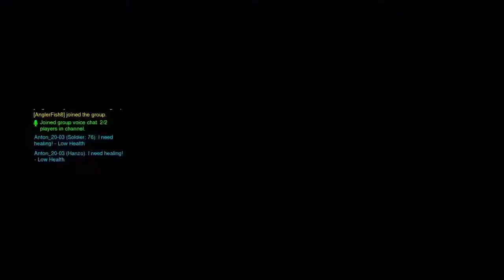Becoming a pro Hanzo!!!